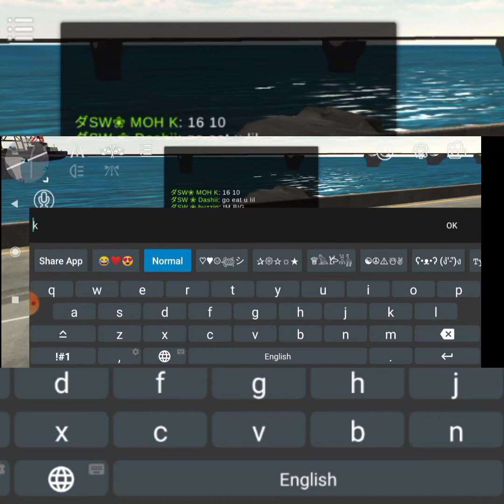BMW M8 GTE (Updated design) Car Parking Multiplayer BMW M8 & Funny Moments!